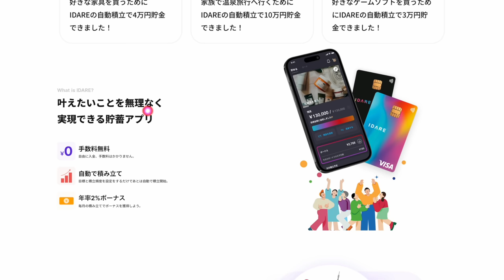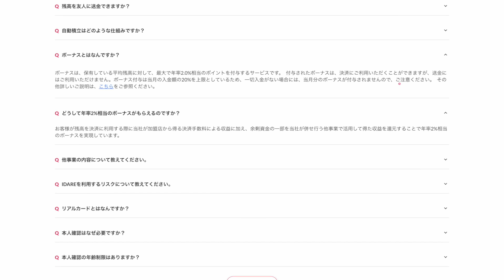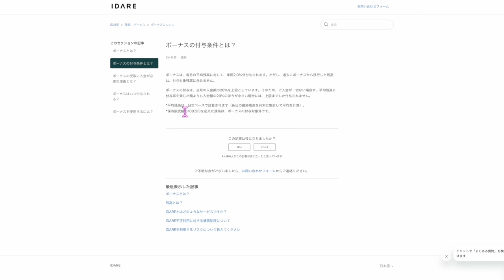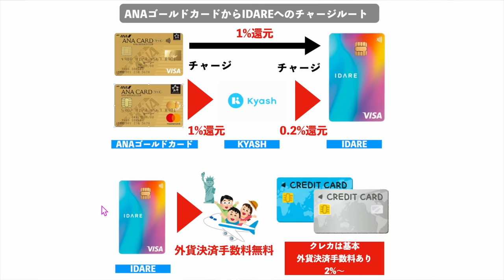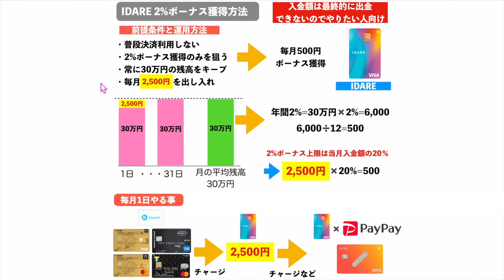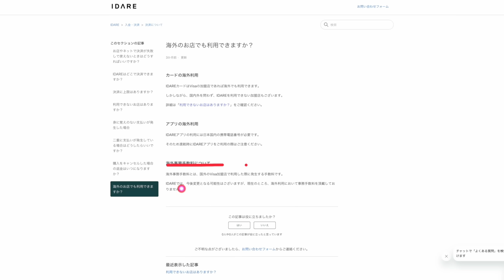IDAREプリペイドカード💳外貨決済手数料無料って知っていました？？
✅TikTok liteキャンペーン！10日間クリックだけで4,000円💰神キャンペーン‼️こんな簡単に4,000円分のポイントもらえるキャンペーンはもう来ません💰マイル交換も可能✈️

1️⃣Wi-Fi切って上のコードからアプリをDL
2️⃣ログインしないで上のURLから再度入り登録
3️⃣登録時、電話番号で登録(サブ端末でLINEで入ったらダメでした。奥様アカウントは電話番号でできました！)
4️⃣トップ画面の下、中央のギフトをクリック
5️⃣チェックインを10日間クリックで4,000円💰
100％もらえるとは言えませんがかなりの方がゲットできているのでオススメです！

✅発行手数料無料プリペイドカード B43
アメックスからチャージポイント半分でモバイルSuicaチャージ可能、IDARE 2%ボーナスやる方はB43オススメです‼️

番号　00098010